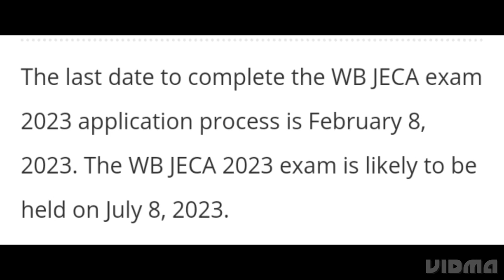WB JECA 2023 REGISTRATION START DATE OUT, HOW TO REGISTER,ELIGIBILITY,EXAM, ADMIT CARD RELEASED DATE